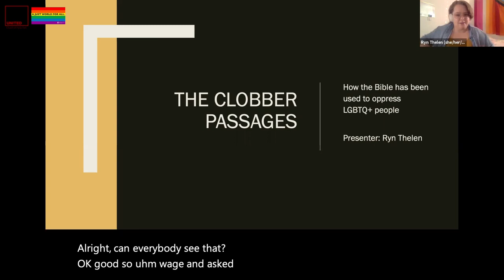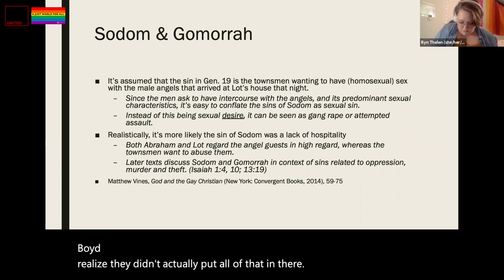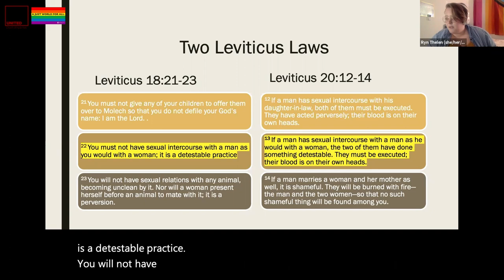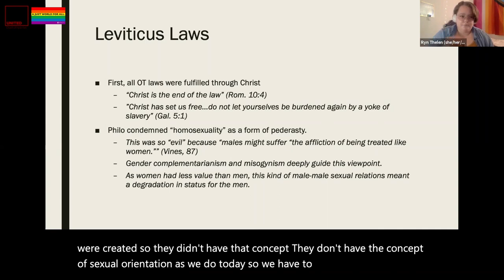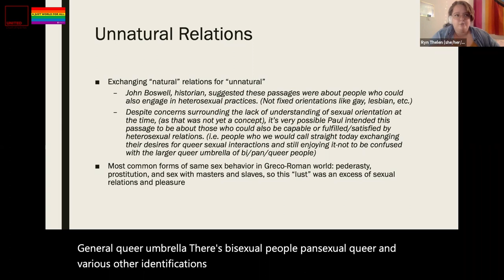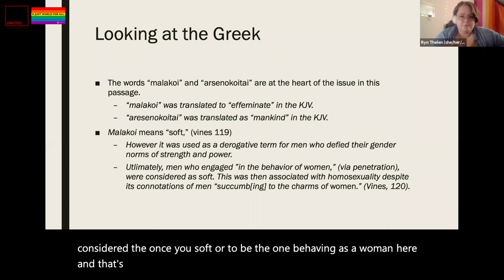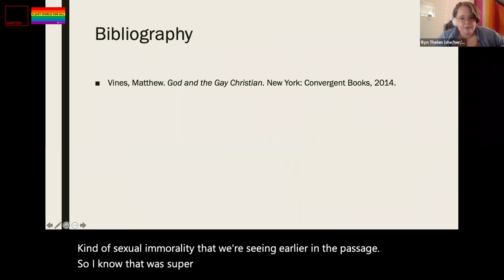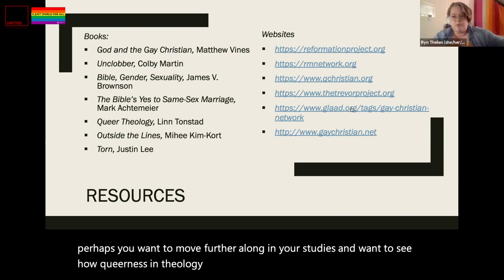Those Ambiguous Scriptures (Sept 13 2021)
Some folks said there are six scriptures in the Bible that caused controversial understanding regarding LGBTQ issues. We will run through all those ambiguous scriptures via historical lens, text criticism, and form criticism.

Speaker:

Ryn Thelen (she/her/ella) is a first year transfer student at McCormick Theological Seminary. She moved to Hyde Park after spending time in Washington, Wisconsin, and Michigan. A traveler at heart, Ryn enjoys hiking, exploring, kayaking, and meeting new people. Her goals after seminary are to help the Church at large develop in its justice initiatives and to make the Church a welcoming and safe space for all. Ryn describes her Christianity as a "queer faith," reflecting her own queerness and her desire to engage with Christian mysticism.

Text:
Genesis 19:5, Leviticus 18:22 and 20:13, Romans 1:24-27, 1 Corinthian 6:9-11, 1 Timothy 1:10